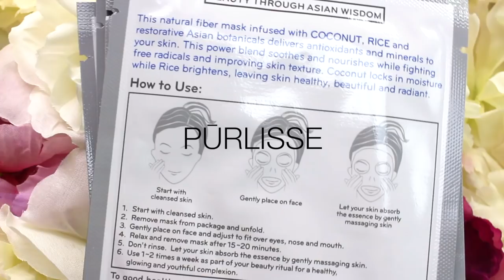GRAN ANUNCIO!! CLASES DE MAQUILLAJE + LINEA DE ROPA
AQUI PUEDES COMPRAR TUS BOLETOS PARA EL EVENTO

💛💛💛💛💛💛Vídeos Populares💛💛💛💛💛💛